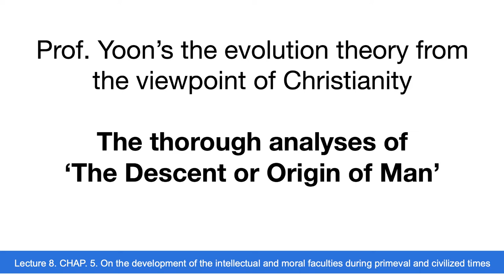On the development of the intellectual and moral faculties during primeval and civilized times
Lecture 8. CHAP. 5. On the development of the intellectual and moral faculties during primeval and civilized times

The intellectual and moral faculties of man are variable, and the variations tend to be inherited. Therefore it is highly probable that with mankind the intellectual faculties have been mainly and gradually perfected through natural selection. We can say that it is owing to these that man could hold the most dominant position in nature.

Thumbnail  : Photo by NOAA on Unsplash